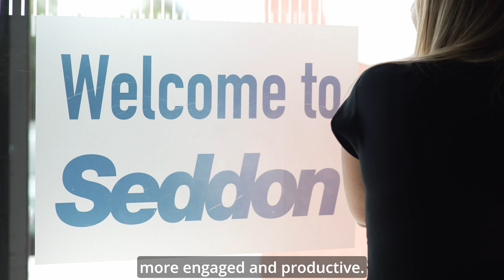We're proud to be a Living Wage Employer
It was great to create this film for The Greater Manchester Good Employment Charter, capturing organisations that champion the living Wage across Greater Manchester.

At SAZ MEDIA we pay the real Living Wage because we want our employees to know that they are valued and that they have a basic human right to be able to live a full and happy life without worrying about making ends meet.

What's your reason for paying the real Living Wage?